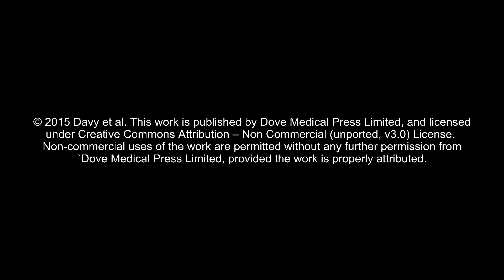Human adipose stem cell and ASC-derived cardiac progenitor cellular therapy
Supplementary video of an Original Research paper "Human adipose stem cell and ASC-derived cardiac
progenitor cellular therapy improves outcomes in
a murine model of myocardial infarction" published in the open access journal "Stem Cells and Cloning: Advances and Applications" by Davy MC, Lye KD, Mathews J, et al.

Background: Adipose tissue is an abundant and potent source of adult stem cells for transplant therapy. In this study, we present our findings on the potential application of adipose-derived stem cells (ASCs) as well as induced cardiac-like progenitors (iCPs) derived from ASCs for the treatment of myocardial infarction.
Methods and results: Human bone marrow (BM)-derived stem cells, ASCs, and iCPs generated from ASCs using three defined cardiac lineage transcription factors were assessed in an immune-compromised mouse myocardial infarction model. Analysis of iCP prior to transplant confirmed changes in gene and protein expression consistent with a cardiac phenotype. Endpoint analysis was performed 1 month posttransplant. Significantly increased endpoint fractional shortening, as well as reduction in the infarct area at risk, was observed in recipients of iCPs as compared to the other recipient cohorts. Both recipients of iCPs and ASCs presented higher myocardial capillary densities than either recipients of BM-derived stem cells or the control cohort. Furthermore, mice receiving iCPs had a significantly higher cardiac retention of transplanted cells than all other groups.
Conclusion: Overall, iCPs generated from ASCs outperform BM-derived stem cells and ASCs in facilitating recovery from induced myocardial infarction in mice.